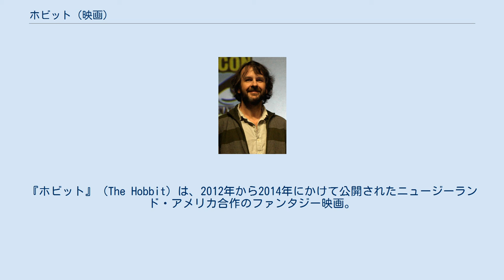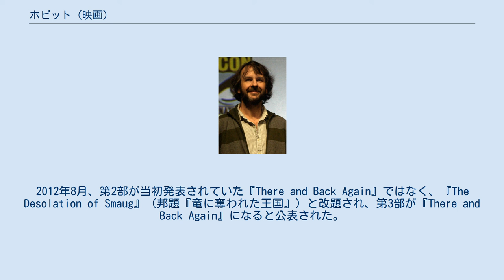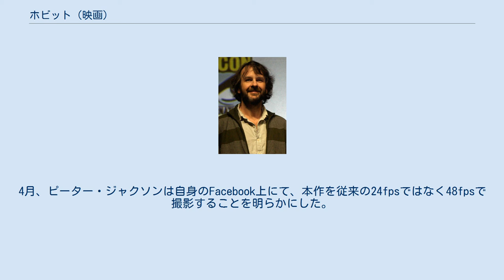ホビット (映画)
『ホビット』（The Hobbit）は、2012年から2014年にかけて公開されたニュージーランド・アメリカ合作のファンタジー映画。
J・R・R・トールキンによる児童小説『ホビットの冒険』を原作とし、3部作として公開された。
監督はピーター・ジャクソン、主演はマーティン・フリーマン。
 原作の小説『ホビットの冒険』は、J・R・R・トールキンの小説『指輪物語』の前日譚にあたり、映画『ロード・オブ・ザ・リングシリーズ』3部作を監督したピーター・ジャクソンが、本作でも引き続き監督を務めた。
ホビット族の青年ビルボ・バギンズの冒険が、「一つの指輪」の発見や闇の勢力の伸展といった『ロード・オブ・ザ・リング』に連なる要素を絡めながら描かれた。
3D映画として製作され、ワーナー・ブラザースの配給により、第1部『思いがけない冒険』は2012年12月14日（日本：同日）、第2部『竜に奪われた王国』は2013年12月13日（日本：2014年2月28日）に公開、第3部『決戦のゆくえ』は2014年12月17日（日本：2014年12月13日）に公開された。
 主人公のビルボ・バギンズ役を、イギリス人俳優のマーティン・フリーマンが、ドワーフの王トーリン・オーケンシールド役を、同リチャード・アーミティッジが務めた。
『ロード・オブ・ザ・リング』シリーズからも、ガンダルフ役のイアン・マッケラン、ゴラム役のアンディ・サーキス、フロド役のイライジャ・ウッドをはじめ、多数のキャストが参加した。
 ピーター・ジャクソンによる映画化の具体的な企画は、『ロード・オブ・ザ・リング』シリーズ成功後の早い段階で上がっており、待望されていたが、シリーズの利益を巡るジャクソンと製作会社ニュー・ライン・シネマ間の訴訟問題や、『ホビットの冒険』の配給権を握っていたメトロ・ゴールドウィン・メイヤーの度重なる財政危機問題、ニュージーランド映画産業全体を巻き込んだ俳優組合によるストライキ運動など複数の事情が重なり、遅々として進展しなかった。
その後、これらの問題の解決を経て、遂に2011年3月より撮影が開始されるに至った。
この間、一時期ギレルモ・デル・トロが監督として決定し、製作プロセスにおいて大きな貢献を果たしてきたが、スケジュールの遅延により調整が付かず辞退となった。
 当初は前後編の2部作として製作が進められたが、本撮影終了後の2012年7月に全3部作となることが発表された。
児童向けで分量も比較的少ない原作を壮大な3部作に仕上げるにあたっては、原作の冒険の背景や同時期に起こっていた出来事についての記述がある『指輪物語』の「追補編」からも素材が引かれている。
 平穏を愛するホビット族の青年ビルボ・バギンズは、魔法使いガンダルフの推挙により、ドワーフ王トーリン・オーケンシールド率いる13人のドワーフ族と共に、邪竜スマウグに奪われた彼らの祖国エレボールと財宝を奪還するため、「忍びの者」としてはなれ山への冒険に出発する。
一行は、道中トロルとの遭遇やオークの襲撃を受けながらも、ビルボ自身の機転や魔法使いラダガストの助けにより難を逃れ、半エルフのエルロンドが治める裂け谷に辿り着く。
裂け谷でガンダルフは、エルフの奥方ガラドリエルや魔法使いの長サルマンに対し、ラダガストよりもたらされた闇の勢力の復活の予兆を具申する。
 裂け谷での休息を終え、霧降り山脈に入った一行であったが、地下街に棲むゴブリン達により捕えられてしまう。
一方1人逃れたビルボは、地底湖でゴラムと遭遇し、なぞなぞ勝負の果てに姿を消す能力のある不思議な「一つの指輪」を手に入れる。
辛くもゴブリン街から抜け出した一行であったが、一行の前にトーリンの仇敵であるオーク王アゾグが姿を現す。
アゾグに追い詰められ、トーリンまで負傷してしまうが、ビルボがアゾグに果敢に立ち向かい、危機を脱する。
それまでビルボに懐疑の目を向けていたトーリンであったが、以後ビルボに信頼を寄せるようになり、ビルボ自身も一行の仲間としての自信を持つようになる。
 アゾグから逃れ、闇の森へ足を踏み入れた一行は、巨大なクモの群れに襲われ、更に闇の森のエルフに捕まってしまう。
トーリンの因縁の相手である闇の森の王スランドゥイルの命により投獄された一行であっ...